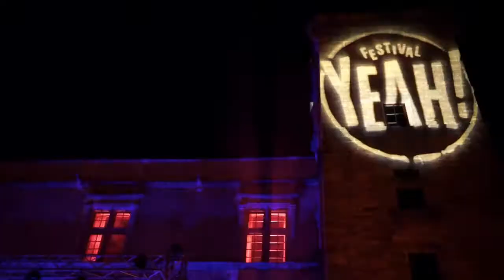YEAH! 2017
Music - DVA X ADDISON GROOVE - ALLYALLRECORDS - Simbad Version